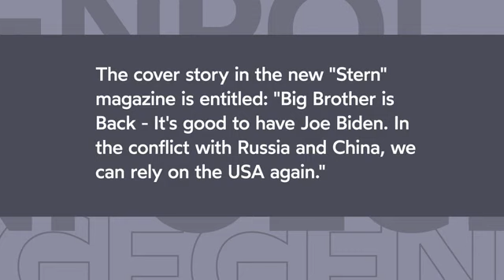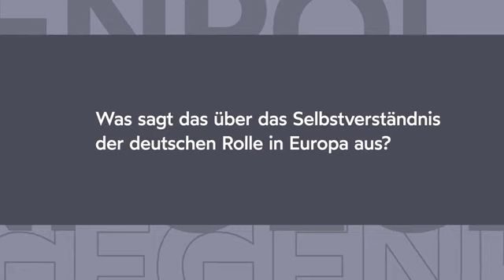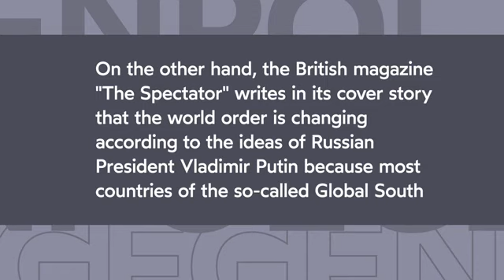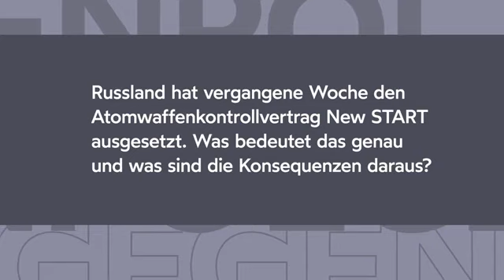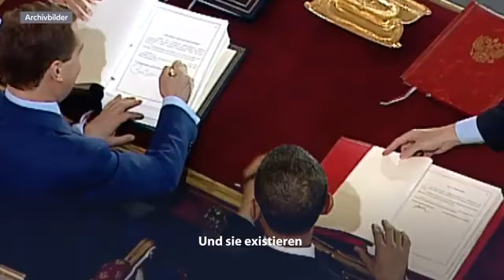Scott Ritter: Deutschland, warum müsst ihr Amerikas Hand halten? Emanzipiert euch endlich!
In seinem neuesten Interview appelliert Scott Ritter ganz besonders an Deutschland und an die Deutschen, sich von den USA zu emanzipieren. Den USA zu folgen bedeute, ins Verderben zu rennen, so der erfahrene amerikanische Militäranalyst. Amerika habe einzig und allein die eigenen Interessen im Sinn und sei kein Freund. Man müsse sich in Deutschland wieder auf die eigenen Tugenden und Werte besinnen und für sich selbst einstehen. Als konkretes Beispiel nennt Ritter die Sprengung von Nord Stream. Hier verhalte sich die deutsche Regierung wie Kleinkinder, die sich nicht trauen, sich zu wehren. Wie jede Woche analysiert Scott Ritter das aktuelle Geschehen nüchtern und schonungslos.